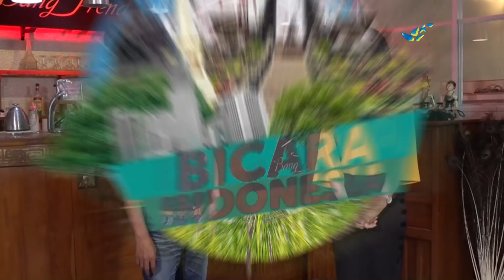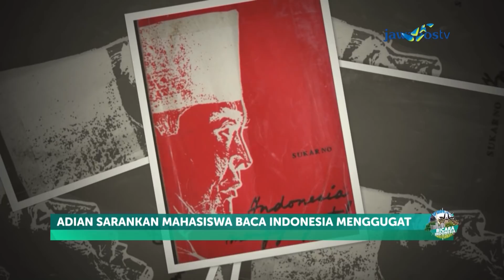ADIAN NAPITUPULU "Jalan Politik Sang Reformis" | BICARA INDONESIA (12/4)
Jika dulu Adian Napitupulu bersuara lantang dari jalanan, kini perjuangan politik diteruskan dari Senayan. Adian yang selalu berpakaian eksentrik, melalui jalan politik memperjuangkan kepentingan banyak orang.